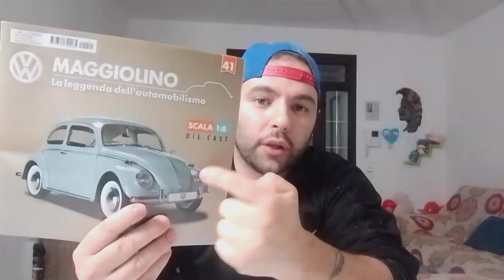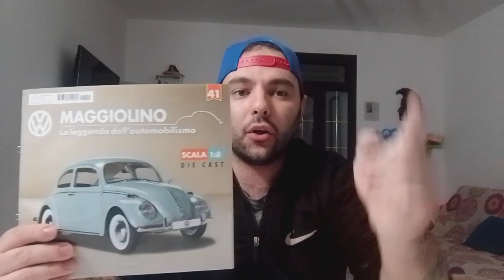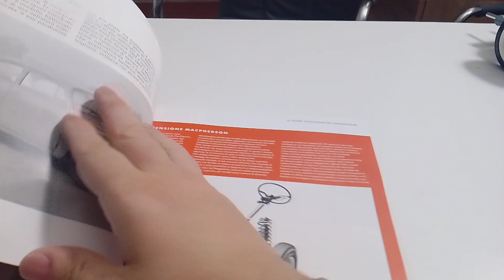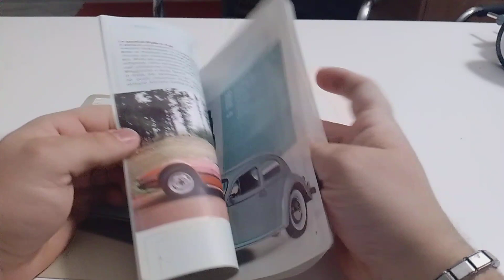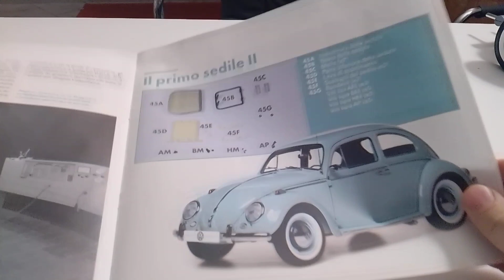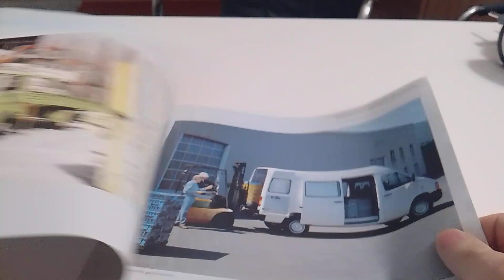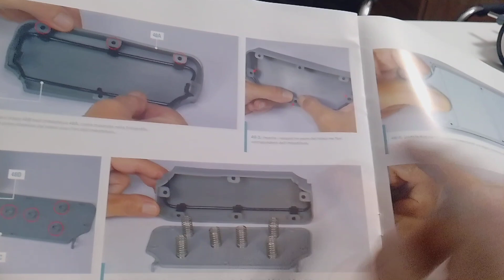Maggiolino Hachette numeri Dal 41 al 48 montiamo i pedali e i sedili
montiamo i pedali del freno acceleratore e frizione piu sedili guidatori e passeggero del nostro bellissimo maggiolino della hachette